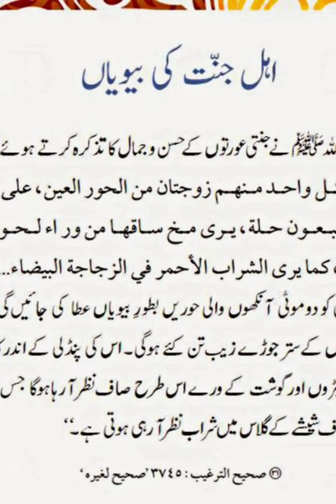Jannat mein janjatiyon ke liye bahut Sare Bagh nehra beh rhe hongie abhi waqt hai apne Allah sa 🤲🤲